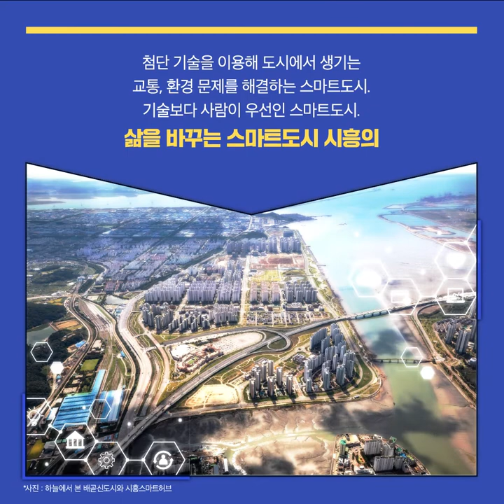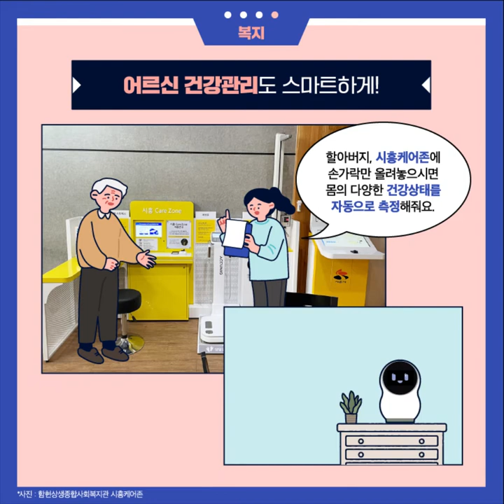[1분 시흥 사용설명서] 스마트시티 시흥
첨단 기술을 이용해 도시에서 생기는 교통, 환경 문제를 해결하는
혁신기술 테스트베드, 스마트도시 시흥에 대해 알아볼까요?

*본 영상은 네이버 클로바더빙 A.I.로 제작한 영상입니다.